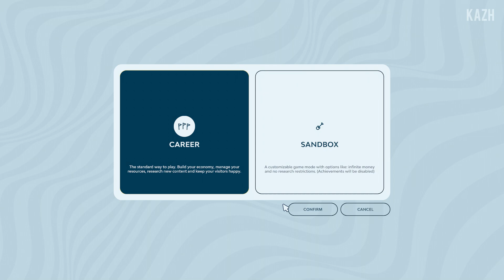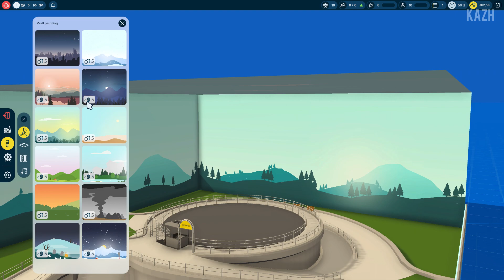INDOORLANDS | Un super Roller Tycoon à découvrir d'URGENCE ! Gameplay FR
Indoorlands est un nouveau jeu de gestion, construction de parc d'attraction. C'est un jeu indépendant avec plein de bonnes idées ! Derrière ce côté minimaliste se cache un jeu hyper complet et addictif ! Lien Steam de Indoorlands

00:00 Présentation de Indoorlands
01:00 Lancement de la partie
03:00 Personnalisation d'une attraction
08:04 Construction d'un grand huit
18:08 Les points de recherche